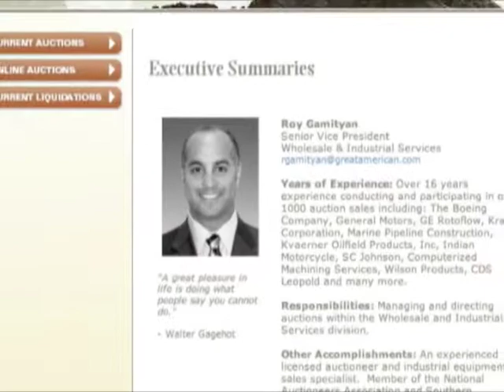Flint AC / Delphi East Bankruptcy Auction - Ft. "Repo Man" by The Coup - Part 2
On October 19th 2006, international auction marketing and liquidation specialists Great American Group sold off bankrupt Delphi Corporation's (GM's primary supplier, "spun off" from the carmaker in 1999) spark plug manufacturing equipment (formerly AC Spark Plug) and other productive assets to bidders around the world from the Holiday Inn Gateway in Flint, Michigan. In a few short hours, the means of production at this historic facility which supported thousands of workers and was instrumental in WWII  military production and the birth of "Rosie the Riveter" was gone, much of it sold and shipped to countries where exploited workers do the very same jobs on the very same machines for pennies a day.